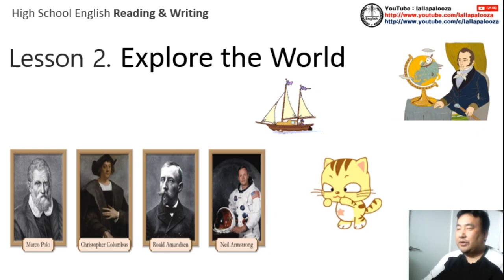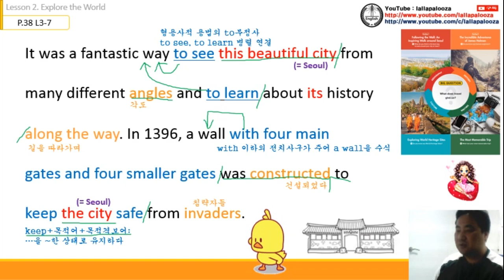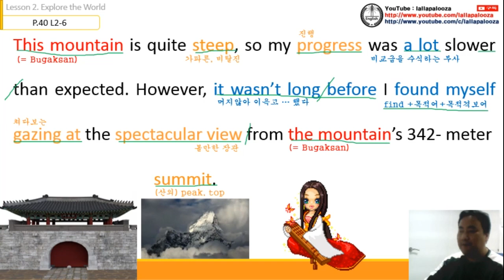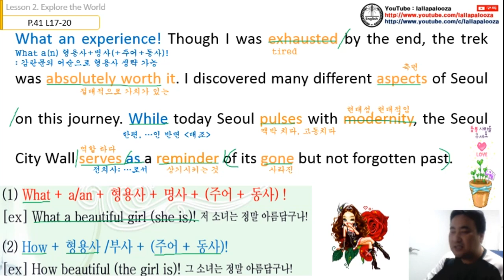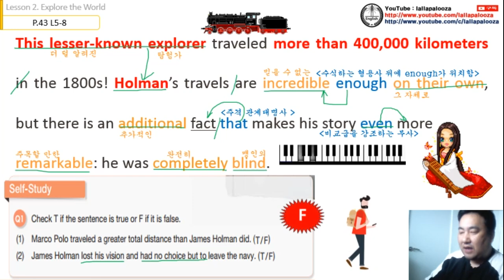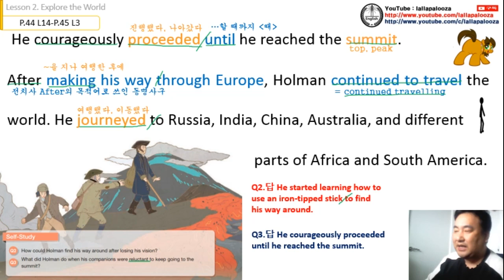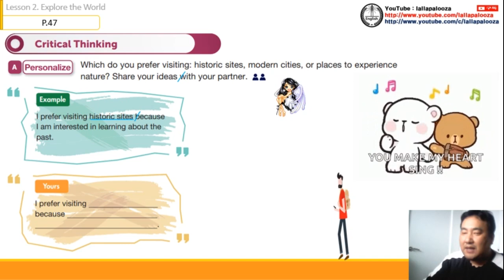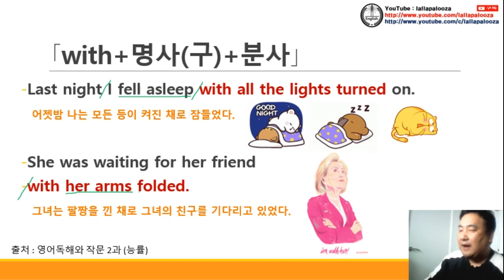영어독해와 작문(능률) 2과 수업 동영상 (통파일)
영어독해와 작문(능률) 2과 수업 동영상 (통파일)입니다.